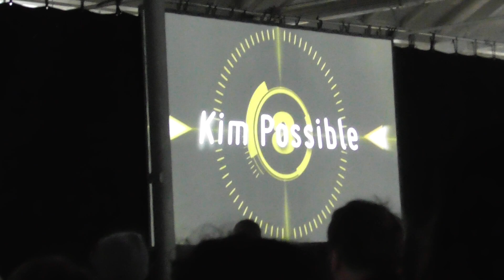J-popcon 2019 Cosplayshow Act 1 Kim Possible